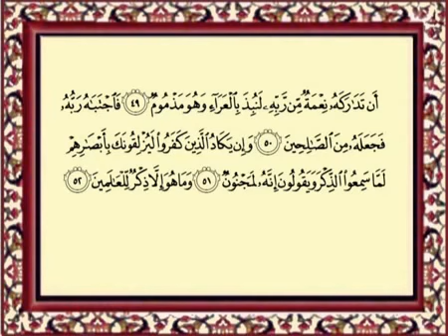القرآن الكريم: سورة القلم/ الشيخ ماهر المعيقلي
Qura'an Kareem: Surat AlQlm by/ Sheikh Maher AlMu'eqli